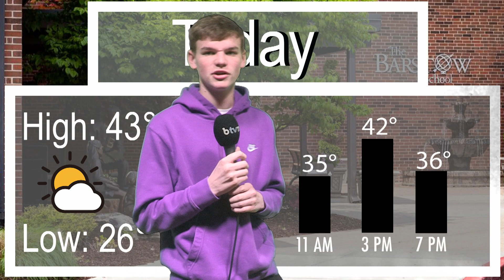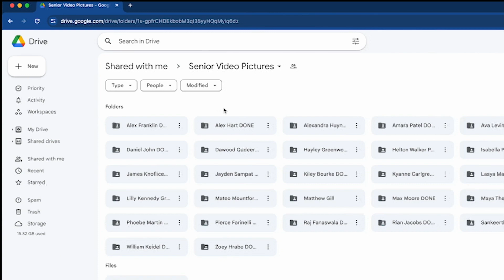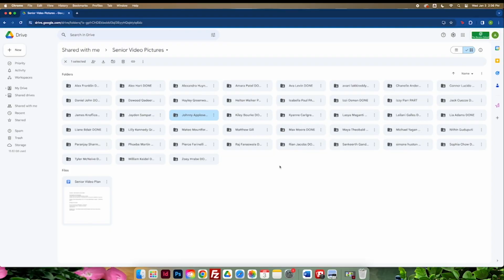BTVN Jan 4 2024